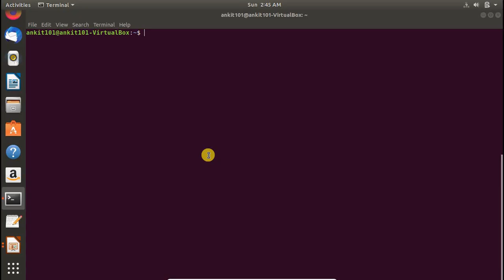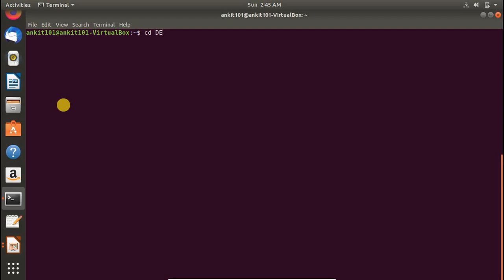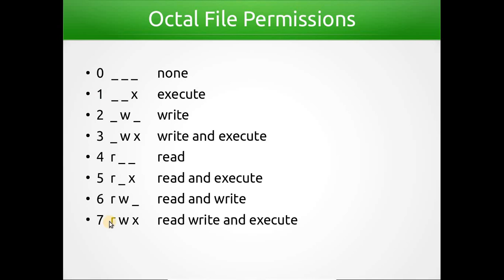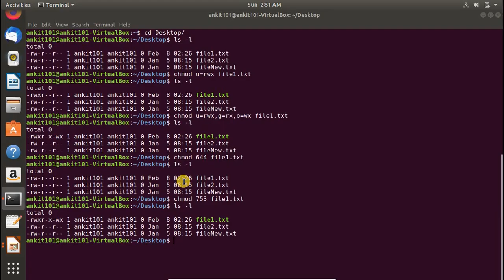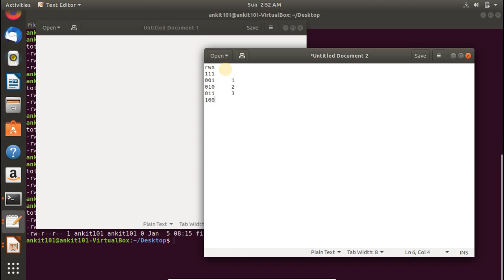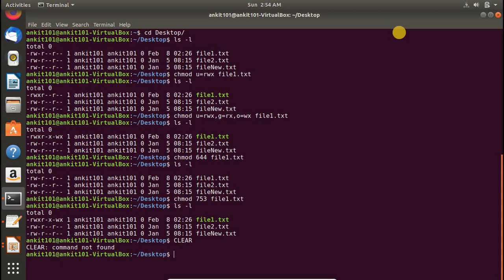Linux Command Line Interface - chmod Command Octal Reprsentation [in Hindi]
Learn how to change file permissions using chmod command through octal representation.
Learn how numerical values are derived from binary representation in Hindi.